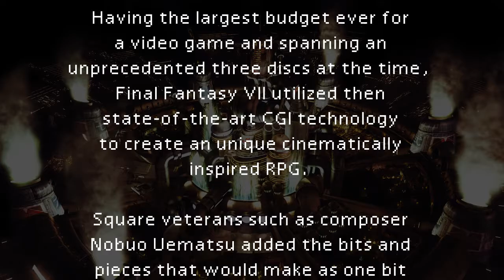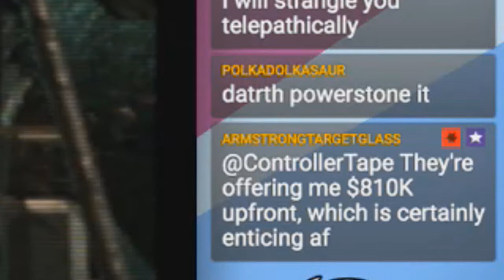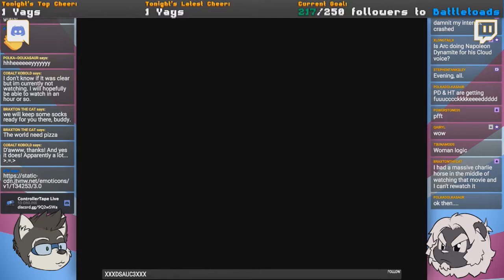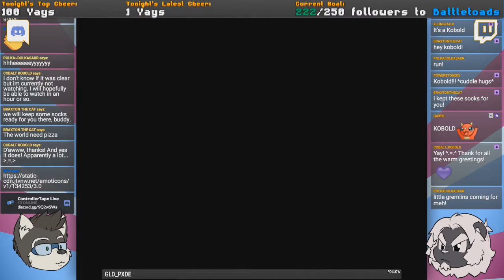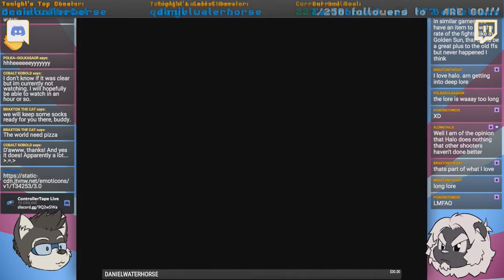Final Fantasy VII #1 (PSGO) | Twitch Highlights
And so the suffering began